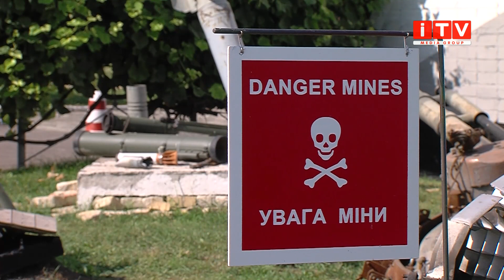Рівненські вибухотехніки повернулися із замінованої Миколаївщини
Повернути людям безпеку! Рівненські сапери регулярно їздять у прифронтові зони, аби знешкоджувати вибухові пристрої ворога. Нещодавно хлопці повернулися з Миколаївщини, де понад місяць зачищали українські території від наслідків вторгнення противника. Сьогодні вони поділились деталями чергової поїздки із нашою Софією Капінос. Вона і продовжить.